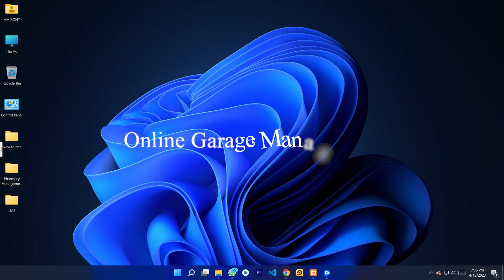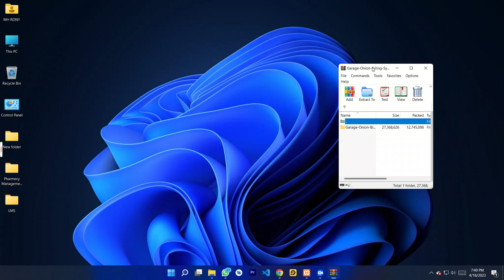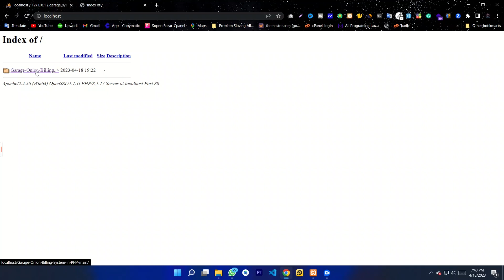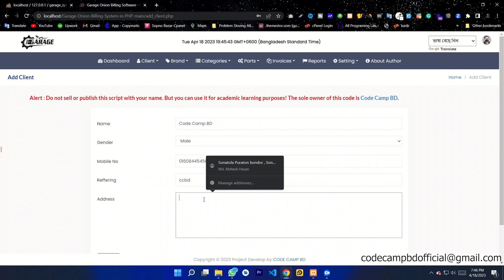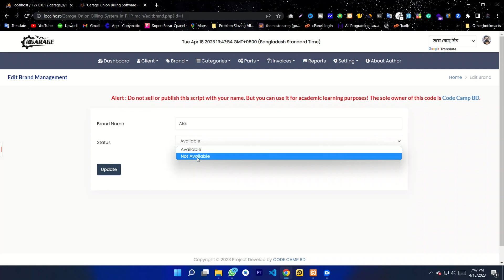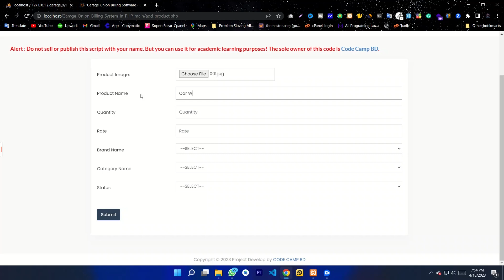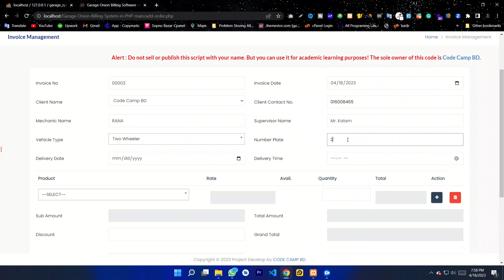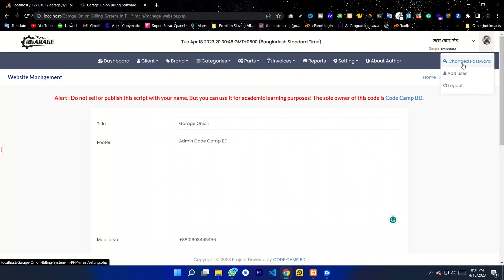Online Garage Management System in PHP with Source Code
Online Garage Management System in PHP with Source Code php_project php_source_code code_camp_bd - 2023

"Online Garage Management System in PHP with Source Code" is a comprehensive tutorial video on developing a web-based application for managing a garage using PHP programming language. Presented by "Code Camp BD", a channel dedicated to providing high-quality programming tutorials and resources, this video demonstrates how to build a complete system that allows garage owners to manage their business operations more efficiently.

Throughout the tutorial, viewers will learn how to create a database schema, design user interfaces, and implement functionalities such as managing customer information, vehicle maintenance, service requests, and billing. The video also includes source code snippets and helpful tips to aid in the development process.

By following this tutorial, viewers can gain a deeper understanding of PHP programming concepts and develop the skills necessary to build similar applications. Whether you are a student, aspiring programmer, or an experienced developer looking to expand your skills, this video is an excellent resource for anyone interested in web-based application development using PHP.